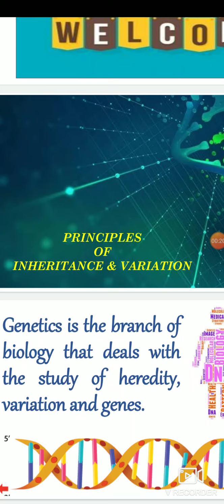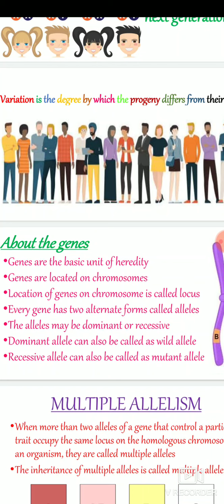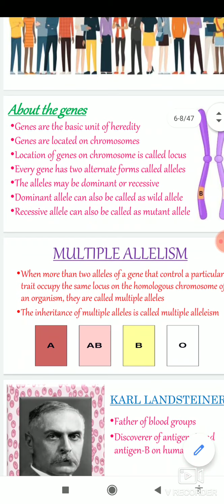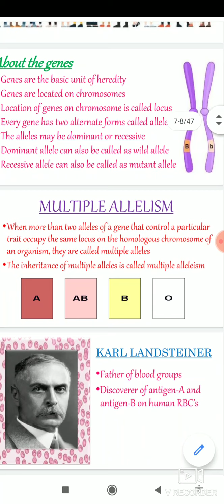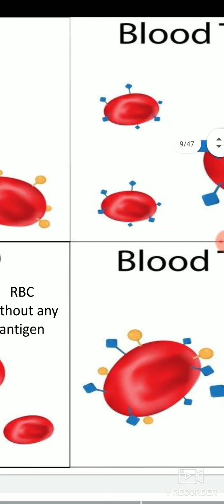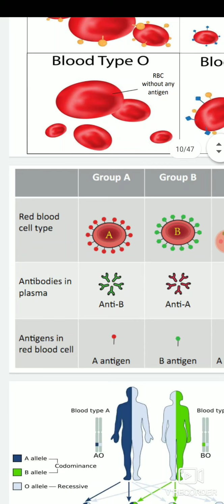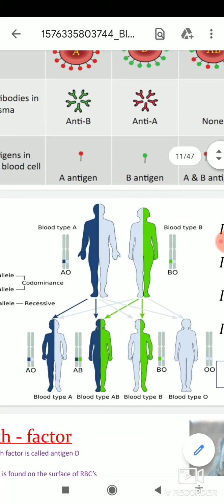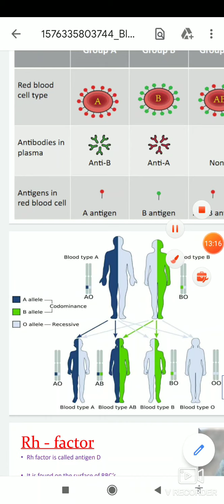Principles of Inheritance and variation (introduction and blood groups)slide 1 by Sudhagar